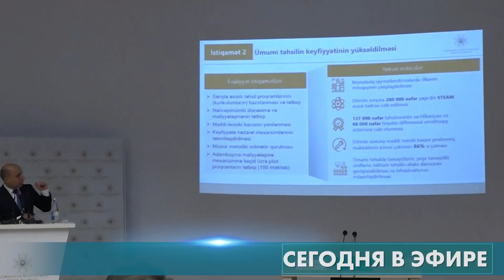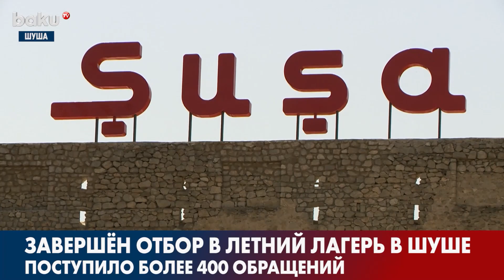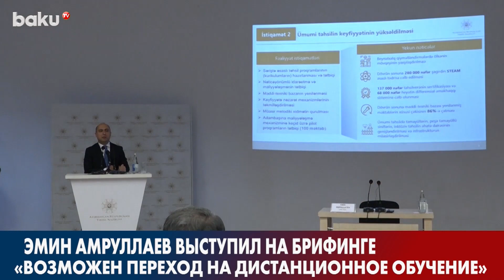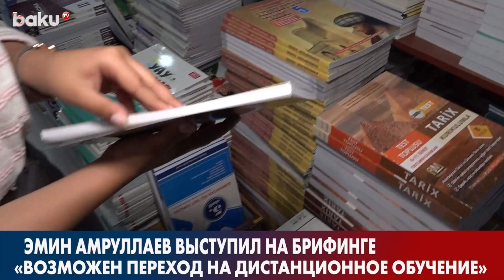Генпрокуратура АР Обратилась к Желающим Купить Билеты в Шушу - НОВОСТИ | Baku TV | RU (27.07.2022)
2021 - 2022 ©️ Baku TV Ru ©️ Baku TV